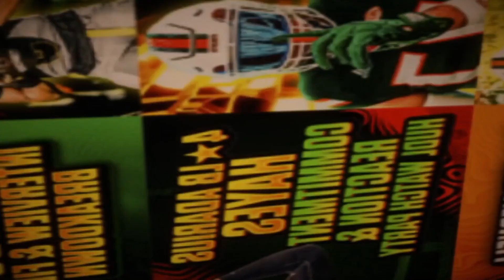2026 3⭐️DB Rodarion "RJ" Jones Interview & Film Breakdown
I sat down with 2026 3 Star DB Rodarion Jones! We watched his film together and talked about recruiting, some of his offers, his 2024 season so far and more!!